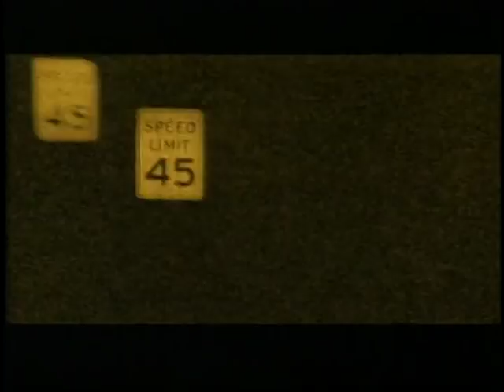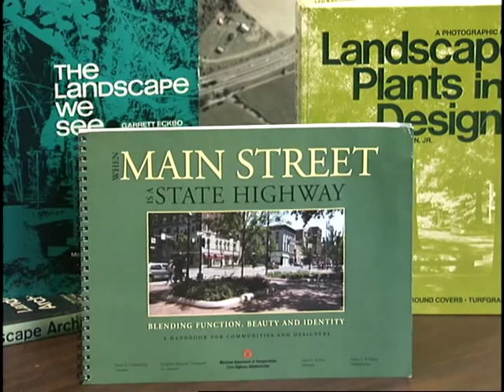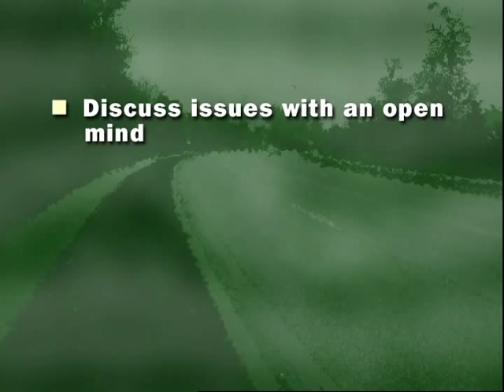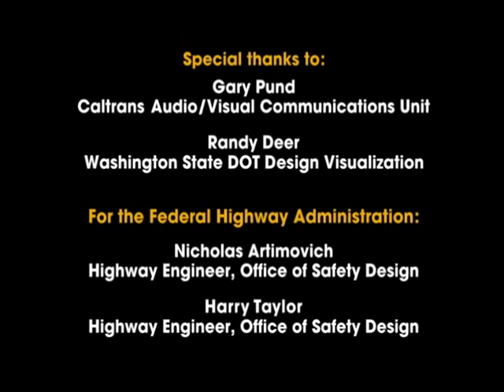Highway Safety and Trees: The Delicate Balance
Highway Safety and Trees: The Delicate Balance - Federal Highway Administration 2006 - Publication FHWA-SA-06-13 - Everyone is a stakeholder when it comes to safety. Highway Safety and Trees: The Delicate Balance stresses that the design of highway projects should be a cooperative effort involving the highway agency, concerned communities, organizations, and individual citizens. Use this video to initiate a dialogue. The video provides an opportunity for all parties to recognize the benefits and risks associated with trees. It discusses many solutions from roadway relocation to use of guardrail to removal of trees from the most hazardous locations. No single solution is appropriate for all situations; every potential solution deserves discussion.